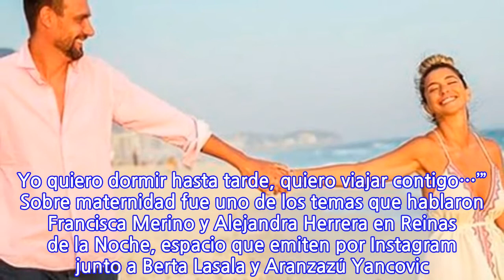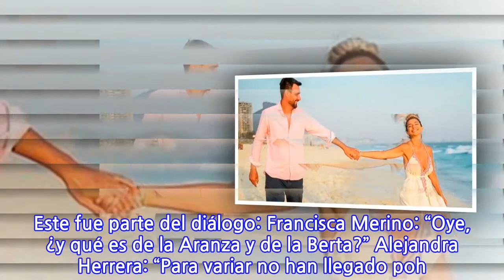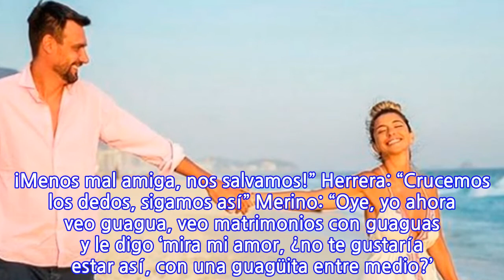Francisca Merino y su pololo Andrea Marocchino: “Le digo ‘mi amor, ¿no te...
Francisca Merino y su pololo Andrea Marocchino: “Le digo ‘mi amor, ¿no te gustaría...
Francisca Merino y su pololo Andrea Marocchino: “Le digo ‘mi amor, ¿no te gustaría estar así, con una guagüita entremedio?’. Y me dice ‘¿estai loca? Yo quiero dormir hasta tarde, quiero viajar contigo…’” Sobre maternidad fue uno de los temas que hablaron Francisca Merino y Alejandra Herrera en Reinas de la Noche, espacio que emiten por Instagram junto a Berta Lasala y Aranzazú Yancovic. Ellas se hicieron amigas durante las grabaciones de la clásica teleserie Adrenalina, en 1996, siguen unidas hasta ahora y han realizado emprendimientos teatrales basados en sus personajes de escolar en la telenovela, donde se hacían llamar “las reinas de la noche”. Mientras Merino y Herrera esperaban que se conectara a la transmisión Lasala y Yancovic -quien finalmente no participó en el live- se dio la siguiente conversación donde las actrices hablaron de la opción de ser madres con sus actuales parejas. Merino pololea hace dos años con el italiano Andrea Marocchino y Herrera está casada con el actor Matías Stevens. Este fue parte del diálogo: Francisca Merino: “Oye, ¿y qué es de la Aranza y de la Berta?” Alejandra Herrera: “Para variar no han llegado poh. Una lata, no sé dónde están metidas. ¿La Aranza no estaba en el sur?” Merino: “Ay, no sé. De seguro está haciendo dormir al niño (Yancovic tiene un niño de casi dos años)” Herrera: “Bueno, tú fuiste la más entusiasmada en decirle que fuera madre, no tenemos nada que quejarnos ahora” Merino: “¿Que querías que se quede sin ser mamá? Si ser mamá es lo más importante en la vida. Ah, no, no es lo más importante. Hay muchas mujeres, sobre todo las millennials, que no quieren ser mamás. Bueno, está bien, es cosa de ellas. De hecho, Andrea tampoco quiere ser papá. Menos mal” Herrera: “Matías tampoco, menos mal” Merino: “¿Matías tampoco? Es que también es medio millennial. ¡Menos mal amiga, nos salvamos!” Herrera: “Crucemos los dedos, sigamos así” Merino: “Oye, yo ahora veo guagua, veo matrimonios con guaguas y le digo ‘mira mi amor, ¿no te gustaría estar así, con una guagüita entre medio?’. Y me dice ‘¿estai loca? Yo quiero dormir hasta tarde, quiero salir, quiero viajar contigo’” Herrera: “¡Que lindo! Eso mismo me dice Matías. Encuentro que son tan iguales, tan parecidos” Merino: “Son parecidos. Bueno, el mío es un poquito más como carretero, el tuyo es mucho más hombre. Pero hacen buena combinación, ¿o no?” Herrera: “Sí, absolutamente” Merino: “Es que son igual de buenos”.
INFORMATION
• Source: glamorama